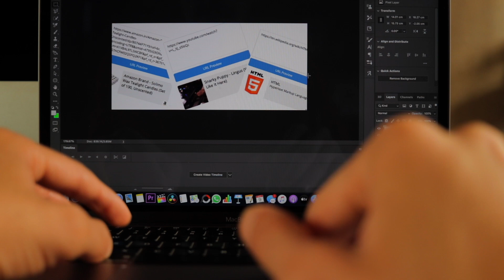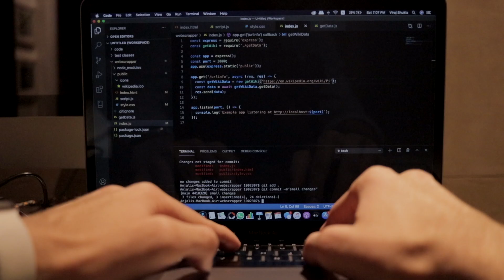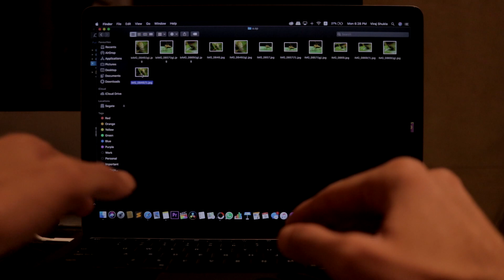A Day in My Room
This is a quarantine film I made about how I spend my day in my room.

This was a college project during the lockdown.

Equipment used
Camera: Canon EOS 80D
Sound: iPhone 6S